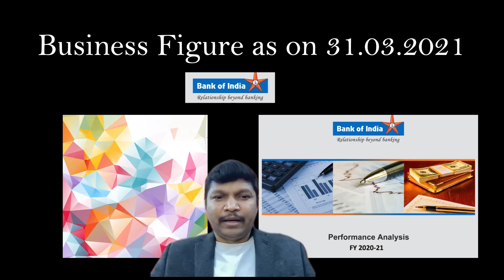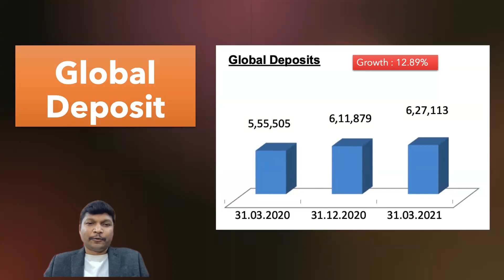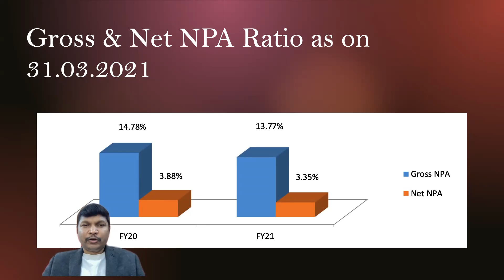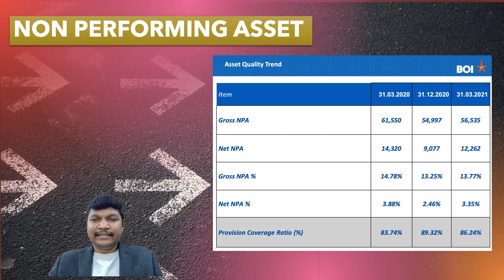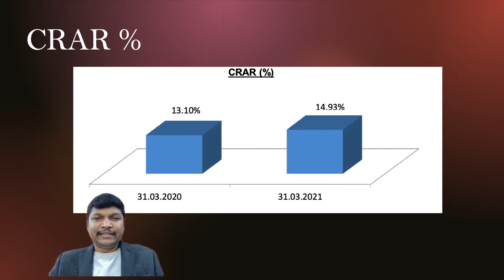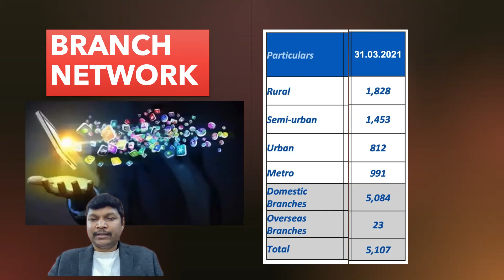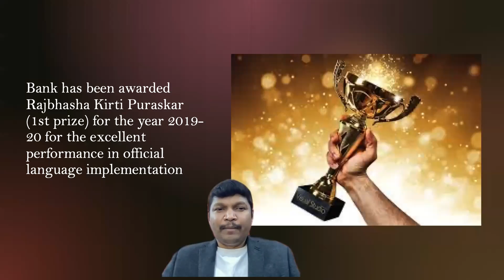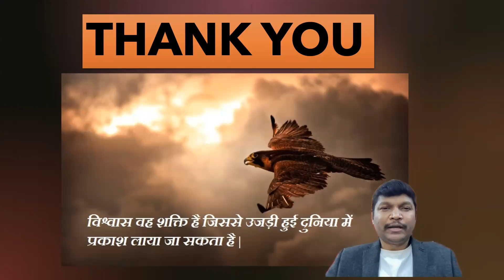Business Figure of BOI as on 31032021